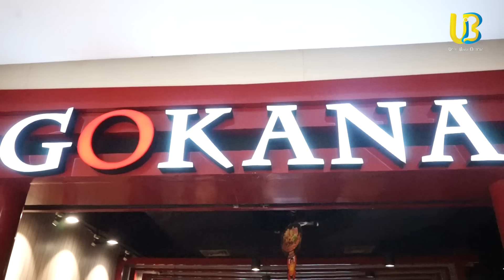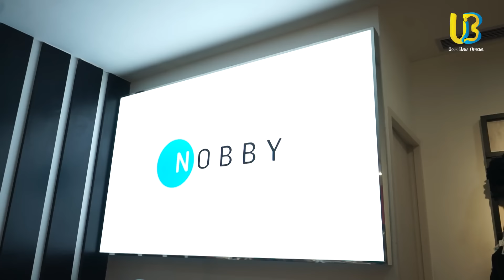ASYA NAGIH JANJI KE ADAM ?? MINTA DIRINYA DIKENALKAN SAMA KELUARGA !!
Endorse/Business :
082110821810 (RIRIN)